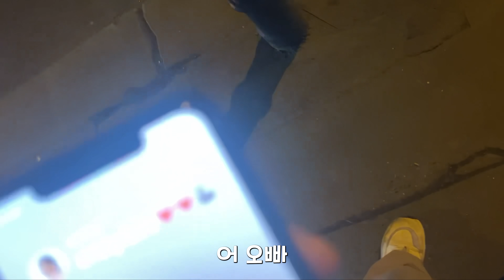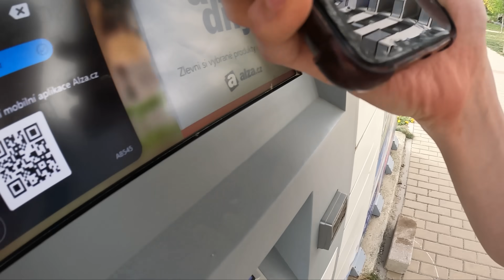숨어 살고 있다가 딱 걸린 노숙자.. 너무 무섭네요..